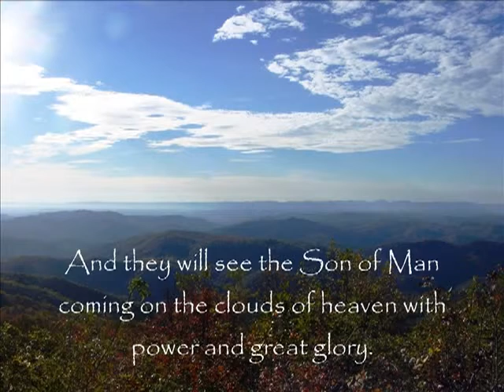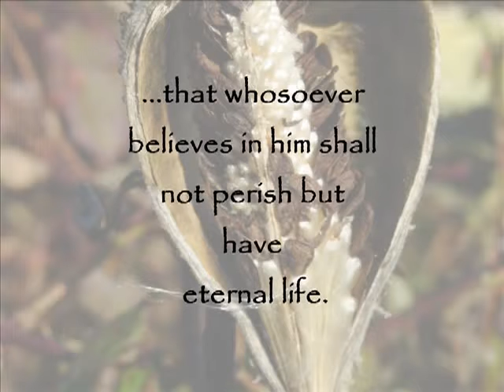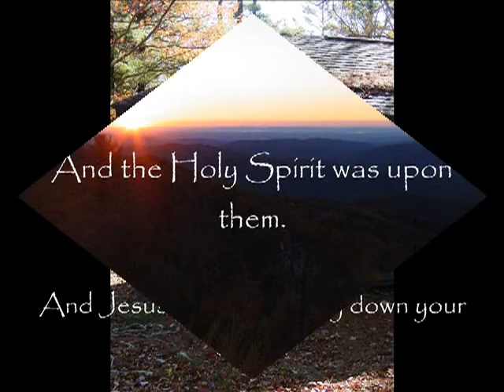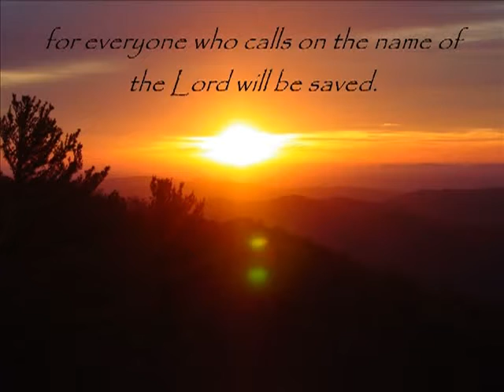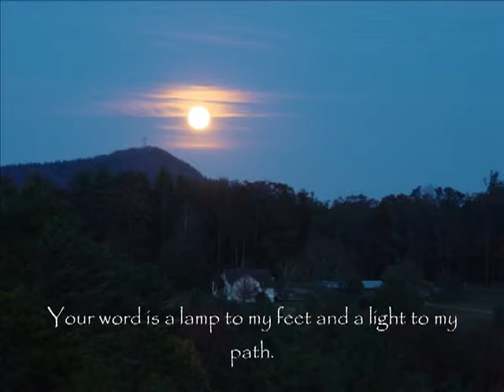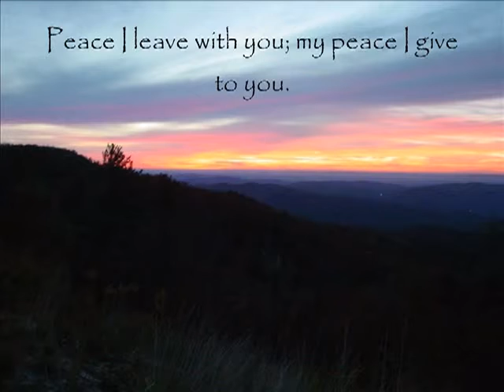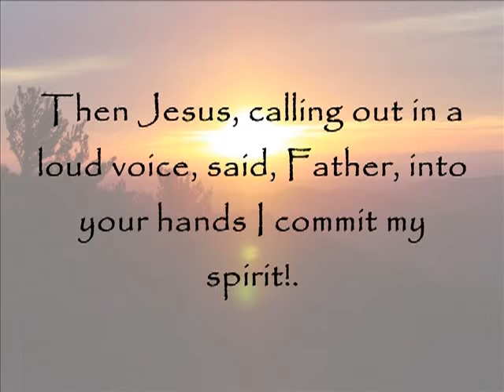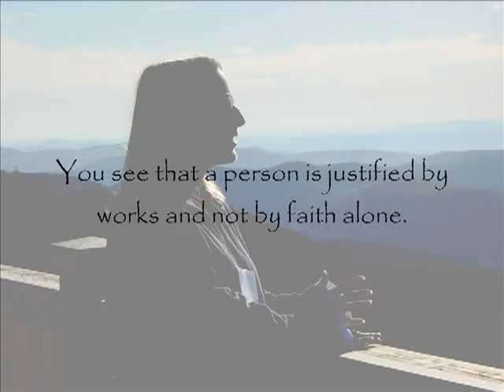Alpha 2010 Revised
NE NC Alpha Retreat at Laurel Ridge in Laurel Springs NC Oct 22-24, 2010